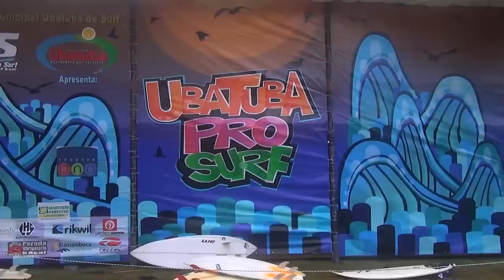Arte no Mar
Artista de Ubatuba, depois de viver na França, traz seus traços para o Litoral Norte.
A arte de Uirá Martins vai além das telas e chega ao mar pelas pranchas de surf.
Ele é o principal artista de comunicação visual dos campeonatos de surf realizados na cidade.